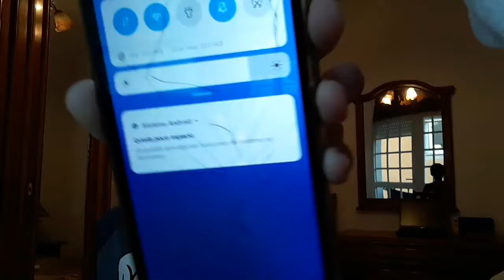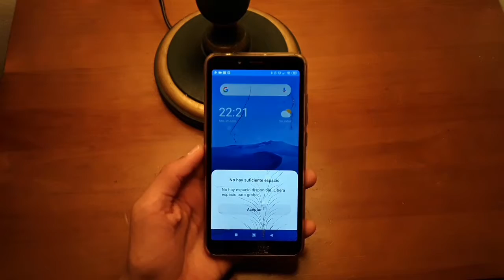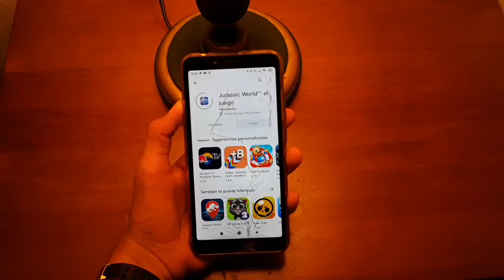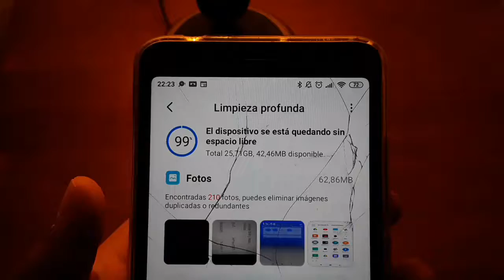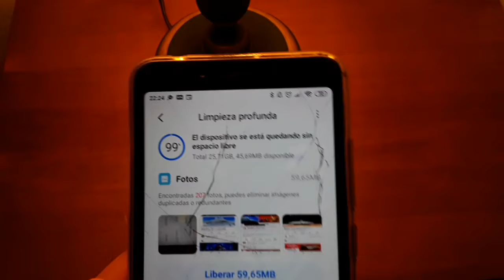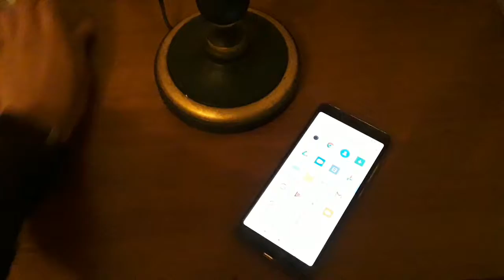Cómo liberar espacio (Android)